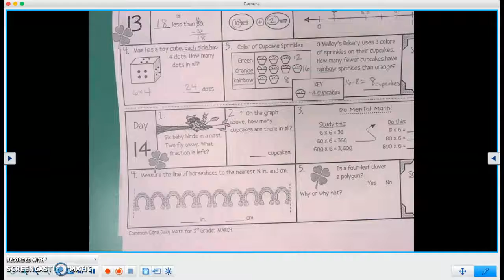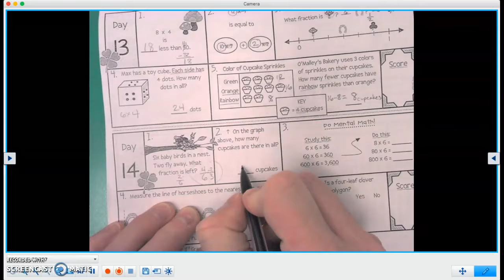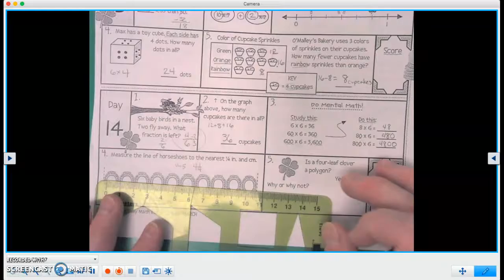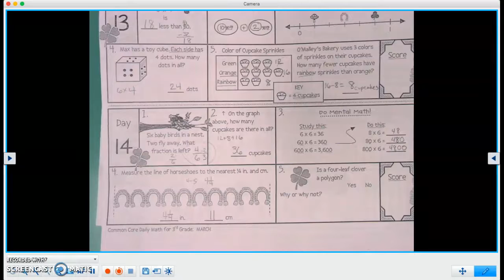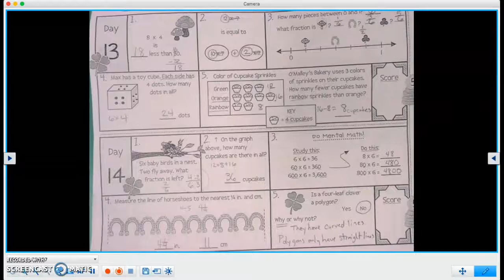March Daily Math Day 14